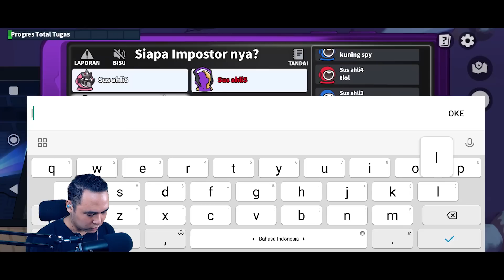MENCOBA NOSTALGIA UNDERTAKER KUMPULIN MAYAT DI WC MARS BASE LAGI - SUPER SUS INDONESIA